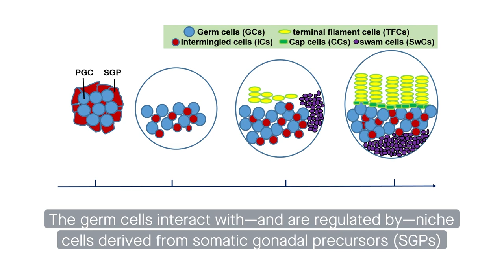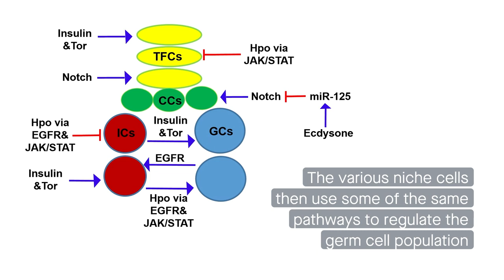Fruit fly ovaries help researchers study stem cell niches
Jin and Zhao. “Niche formation and function in developing tissue: Studies from the Drosophila ovary.” Cell Communication and Signaling (2023)